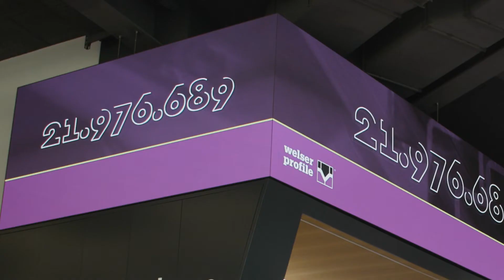Welser Profile - HQ Digital Staging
@WelserProfileGmbH, the world market leader in the production of all types of steel profiles, is another "hidden champion" from Austria. In the fall of 2021, a new meeting and training center opened in Gresten, Lower Austria. This new building has no need to hide. Even more so, as Responsive Spaces contributes the digital brand staging.
The whole spatial concept and realization was developed by our partners @SYMAtv.

Additional credits:
LED Wall: Big Screen
Steel Organ: Syma.System
Video & Sound: das narrativ